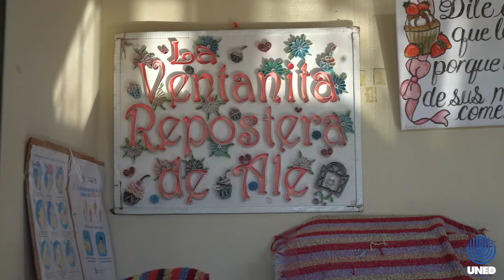Las Voces del Territorio| Ep 7 La Ventanita Repostera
Las Voces del Territorio| Episodio 7 La Ventanita Repostera

Presentamos a Alejandra Chavarría, quien es de Curubandé, Guanacaste. Alejandra nos comparte su emprendimiento de respotería, llamado La Ventanita Repostera.

Te invitamos a conocer su historia, sus dificultades e inquietudes y sus expectativas para el próximo gobierno.
Una producción de Onda UNED, FEUNED, La Unidad de Vinculación Estudiantil de la ECA, La Escuela de Ciencias Sociales y Humanidades, las sedes UNED de Cañas, Liberia y la Cruz y Comunica Territorios.